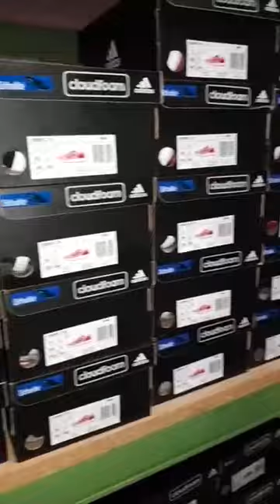Outlet46.de DEALS I Deals des Tages aus dem Warehouse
Deals des Tages + Vorstellung unserer Artikel aus dem Warehouse